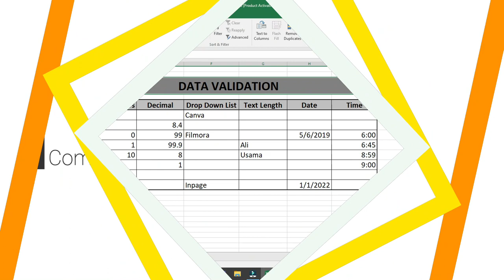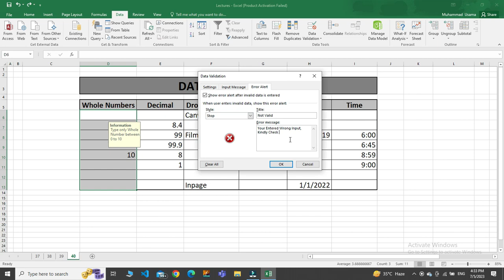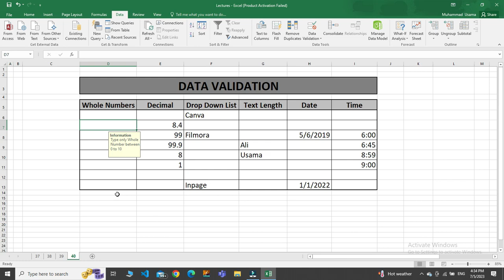Data Validation Error Message in MS Excel | Lecture#42 | MS Office in Urdu/Hindi | Engr. Usama Aqeel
In this video you will learn How to add data validation error message in excel workbook. Error Message in MS Excel 2016. As well as, you will be able to learn the customization of ErrorMessage.

Therefore, Friends, if you want to know more about channel then watch my videos. Thanks, Engr. Usama Aqeel